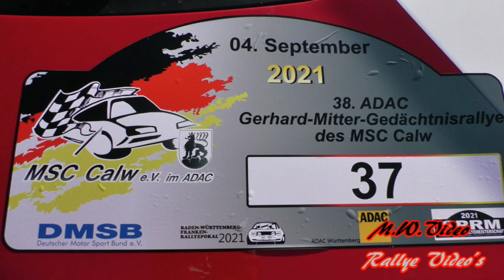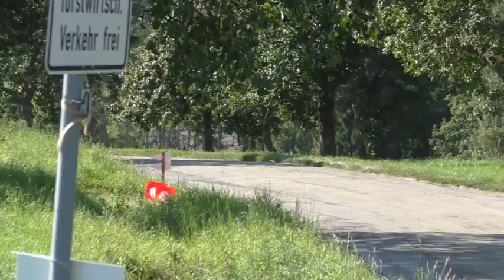38 ADAC Gerhard Mitter Gedächtnis Rallye 2021